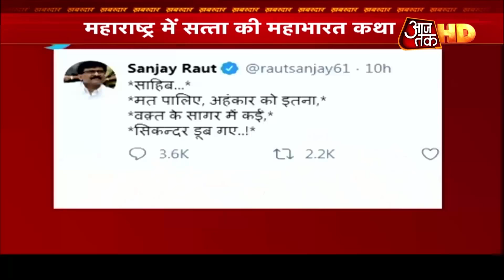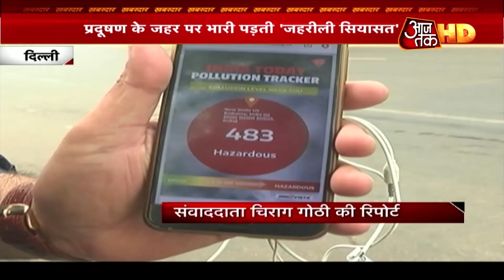Maharashtra में सत्ता की महाभारत का विश्लेषण, Rohit Sardana के साथ देखें खबरदार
महाराष्ट्र में सत्ता की महाभारत कथा में हर रोज़ नये मोड़ आ रहे हैं. सरकार बनाने का फॉर्मूला. हर रोज चार पांच बार बदल जाता है. कौन सी पार्टी किसको समर्थन दे और किसका समर्थन ले. इसे लेकर भी बहुत कनफ्यूज़न है. वैसे तो ये कनफ्यूज़न नेताओं को दूर करना है, लेकिन हम अपनी भूमिका में रहते हुए इसे दूर करने की पूरी कोशिश करेंगे.